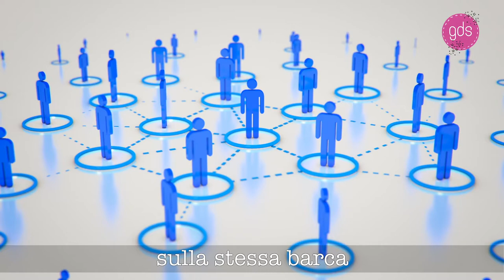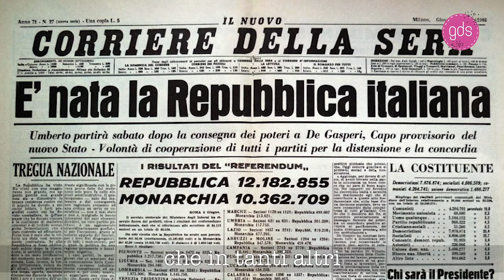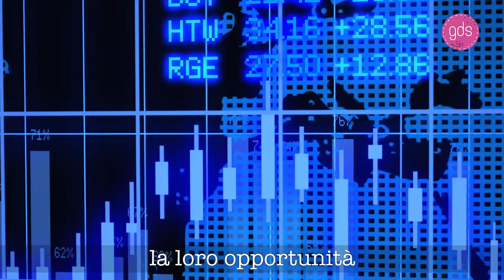GIUSTADISALE con Pier Ferdinando Casini